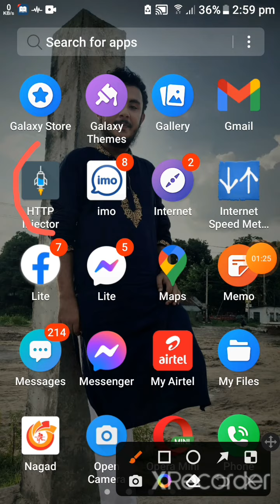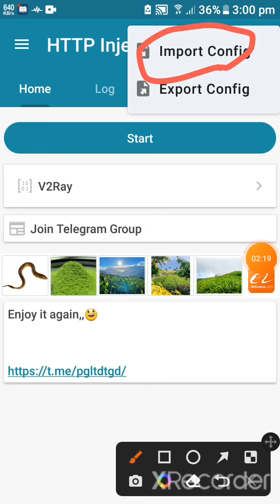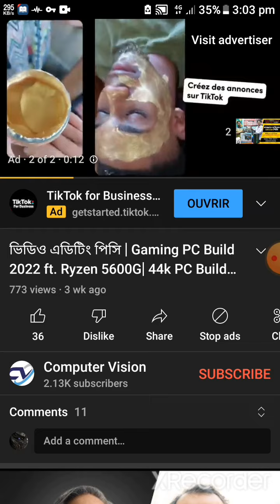Free internet trick Bangladesh free internet unlimited Internet